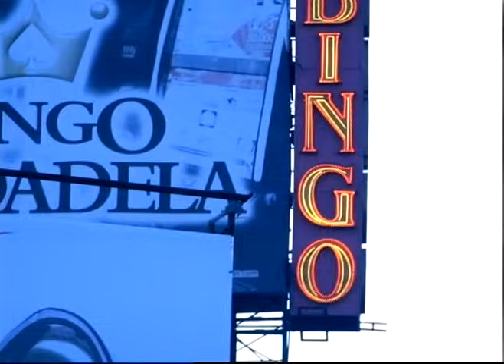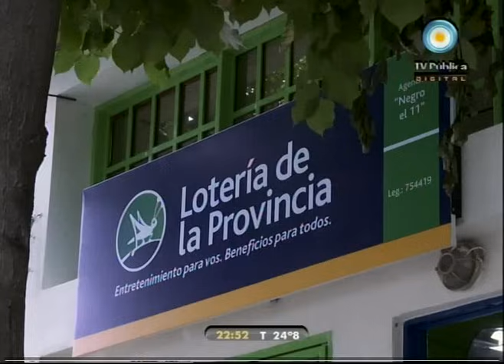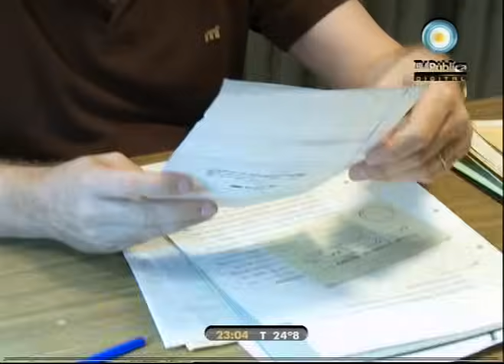Contra las cuerdas - Capítulo 35 (1 de 3)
Compartimos el capítulo 35 de Contra las cuerdas, una historia de amor, pasión, soledad y desencuentros combinados con aventuras y algo de policial. Es un choque de mundos en escenarios del Gran Buenos Aires. Rodrigo De la Serna encarna a Ezequiel, un boxeador amateur que debe escaparse de su provincia natal por negarse a perder una pelea. Su nueva vida lo llevará hacia el Gran Buenos Aires, donde vive su hermano Luciano (Maxi Ghione) y donde se cruzará con Ana (Soledad Fandiño), hija de Hugo (Roberto Carnaghi) y estudiante de periodismo.

Contra las cuerdas cuenta con dirección general de Alejandro Maci y producción de Bernarda Llorente y Claudio Villarruel.

Emitido el 16 de febrero del 2011.